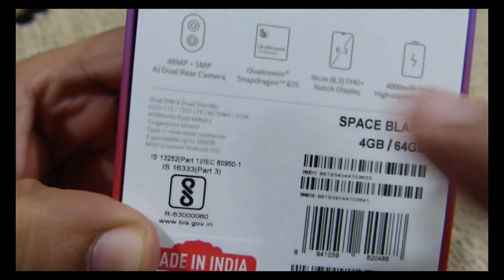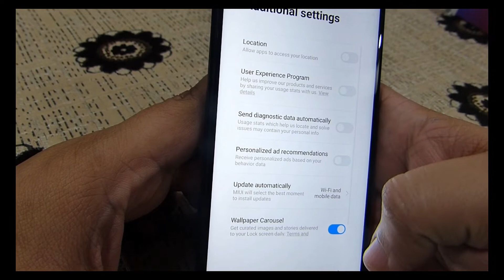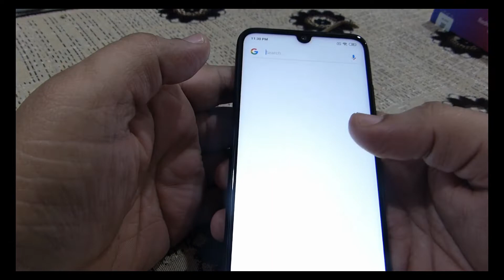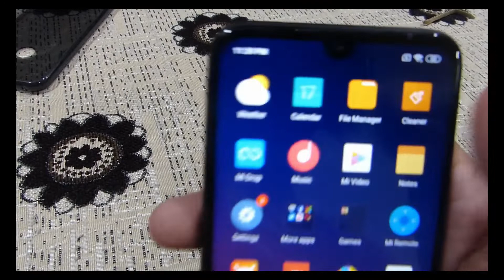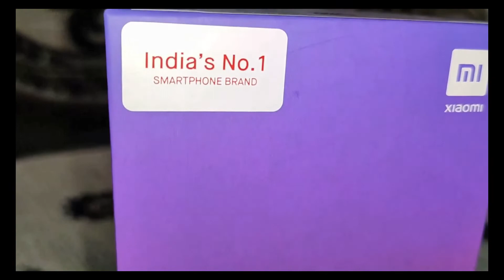Redmi Note 7 Pro Unboxing & Review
Redmi Note 7 Pro is the best budget phone available in the market now. This phone is available on Mi.com & Flipkart.com on flash sales. You can buy this phone in flash sales (which happens once or twice in a week).

Basic version of this phone costs 13999 Rs (and its available on Mi Store or other Mobile shops in 14500 Rs) which comes with 4 GB RAM & 64 GB Storage.

Version with 6 GB RAM & 128 GB storage comes in 16999 Rs.

For our all normal uses and even to play PubG, I felt 4 GB/64 GB version is enough and worth.